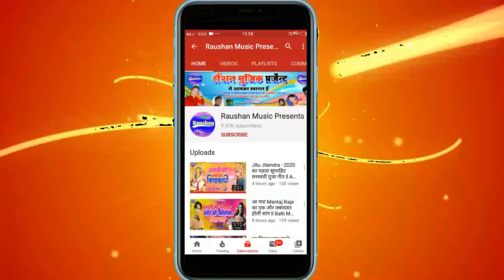Fashion Premi 2020Ka Supar Hit Desh Bhakti Song Pakistani Re chir Denge Phar Dengeपाकिस्तानी रे चीर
Singer : Fashion premi

Writer :Pappu Kumar pk